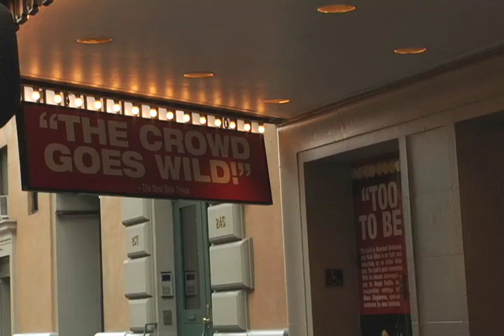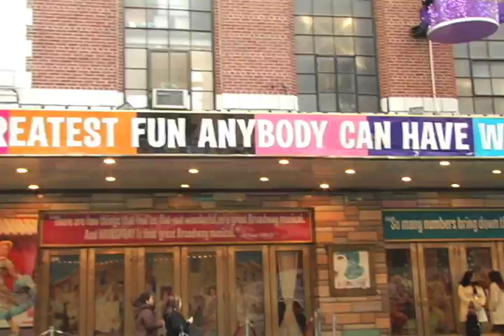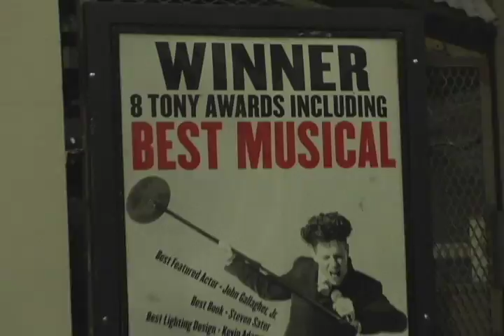Black Sunday on Broadway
By the end of January 2009 about 15 Broadway shows will have closed. Theater editor David Cote heads to Time Square to get the mood on the street.